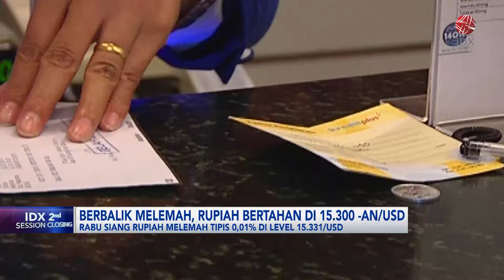Berbalik Melemah, Rupiah Bertahan di Rp15.300-an/USD | IDX CHANNEL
Nilai tukar Rupiah diproyeksi semakin perkasa usai Bank Indonesia (BI) memangkas suku bunga acuan sebesar 25 bps menjadi 6 persen.

Gubernur BI Perry Warjiyo menyebut, penguatan Rupiah didukung oleh konsistensi bauran kebijakan moneter Bank Indonesia serta meningkatnya aliran masuk modal asing.